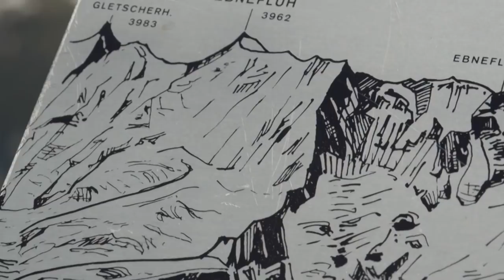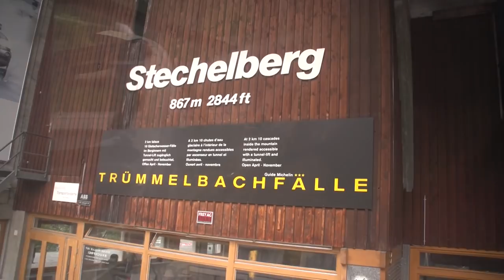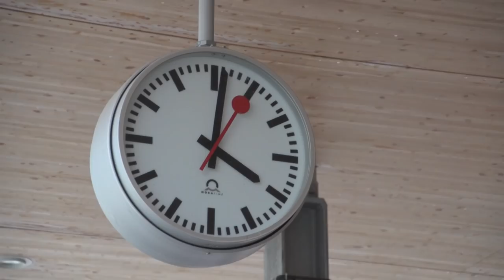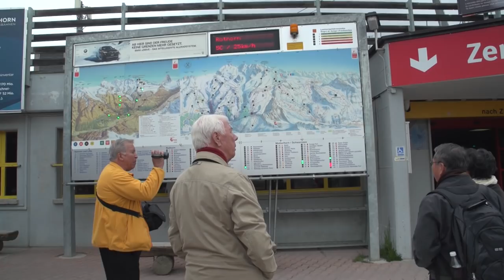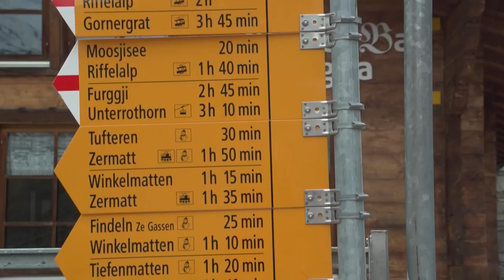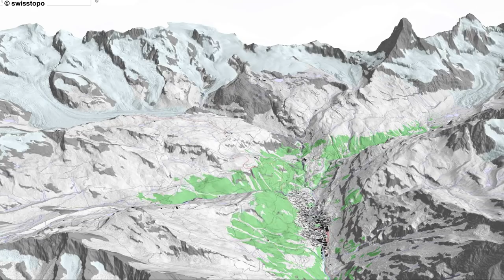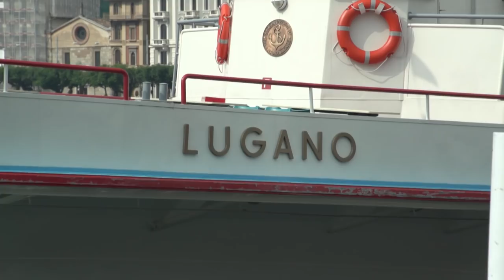Switzerland, the Complete Tour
In Switzerland you will find historic towns, raging rivers, snowcapped mountains, scenic lakes, and you can easily get you all around this lovely country with efficient travels on the excellent Swiss train network.

You'll see the very best of Switzerland in this practical travel guide, filled with some of Europe's most beautiful scenery, including wild majestic landscapes and charming historic cities, balancing urban adventures with natural wonders.
This tour could easily be done in two weeks or stretch it out to a more leisurely three weeks, with a carefully-planned itinerary, as we show in this video guide, presenting the best of Switzerland.
We’ll focus on the magnificent Alps mountains, covered in glaciers, easily reached by cable car and mountain trains, offering breathtaking vistas in all directions, especially three main groups of mountains in the region of Titlis, the Jungfrau and Matterhorn.  You'll be immersed in that natural beauty, with a chance to do some walking on easy mountain trails and time for fun in town.
Coming up you'll see the great cities including Lucerne, Interlaken with Jungfrau and Shilthorn, Bern, Zermatt, Locarno, Lugano and Zurich.  You'll learn how to navigate their pedestrian lanes while finding historic monuments, little shops, good restaurants and hotels.
Switzerland is a land of many scenic lakes, so we will enjoy numerous boat rides that give you a different perspective and provide a relaxing, useful way to reach picturesque waterfront villages.